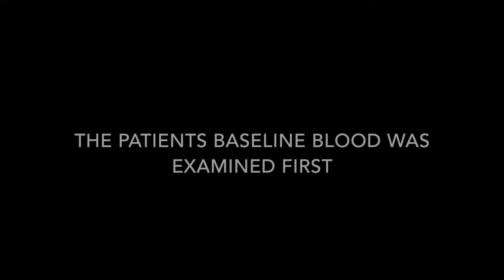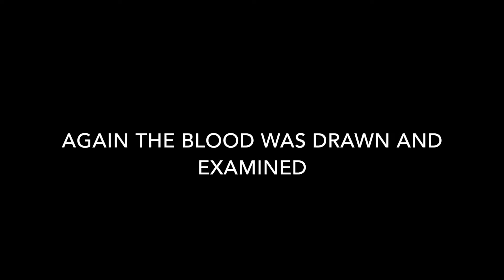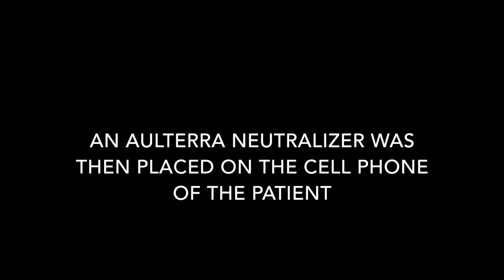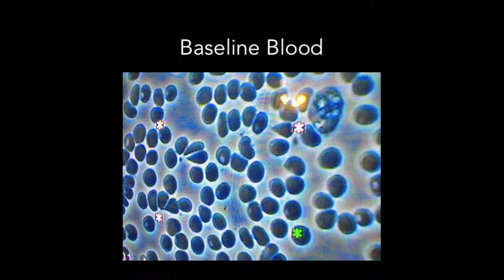Aulterra Dark Field Microscopy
Researchers test the Aulterra Neutralizer and show the products abilities to protect human blood from damaging alterations from EMF's

to find out more